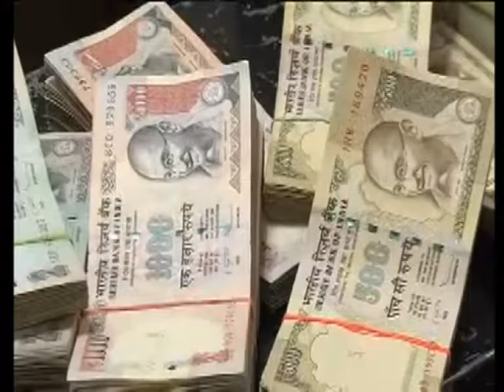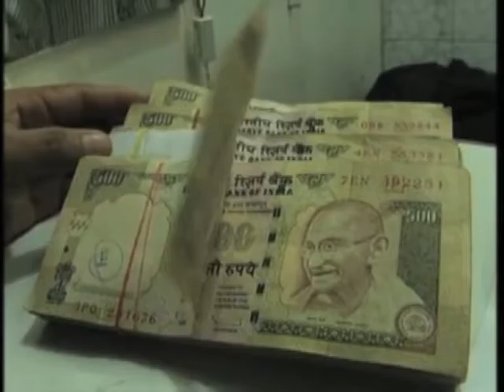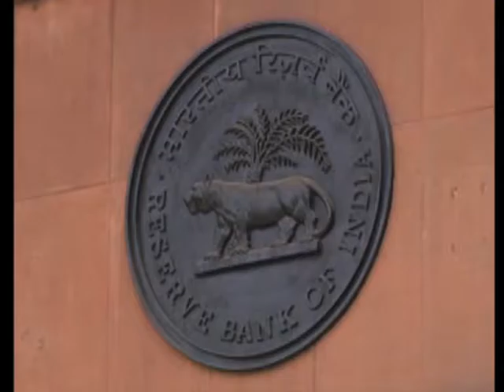09 Nov. 2016 - India abolishes larger banknotes in fight against graft, 'black money'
09 Nov. 2016 (ANI): Indian Prime Minister Narendra Modi announces that 500 and 1,000 rupee banknotes would be withdrawn from circulation at midnight, saying it was part of a crackdown on rampant corruption and counterfeit currency.